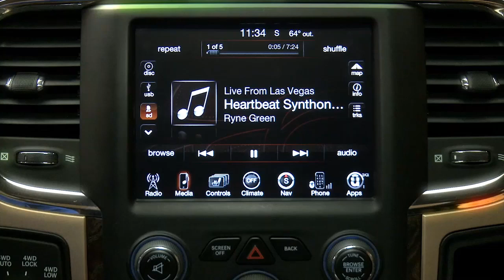Switch Media Player Music Genres | Uconnect® 8.4A and 8.4AN Systems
Whether you're interested in jazz or hip-hop, we'll show you how to voice your choice.

Video is for illustration purposes only. System features may vary.